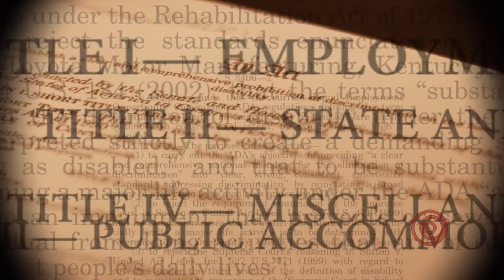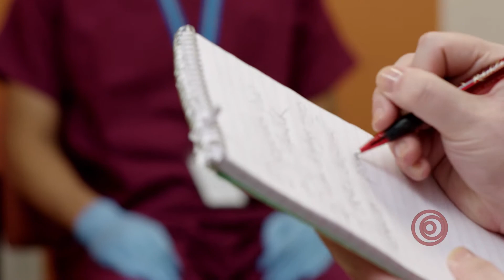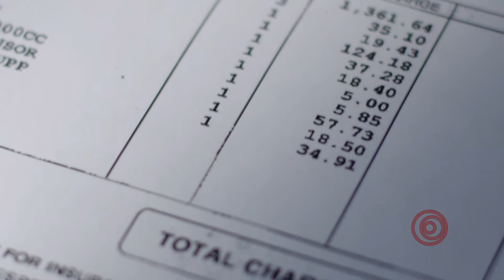6. Portuguese - Deaf Hard of Hearing